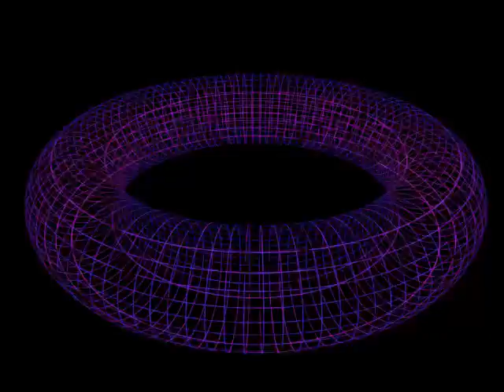Grid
Doughnut for visual used at the Trip Team Birthday Bash